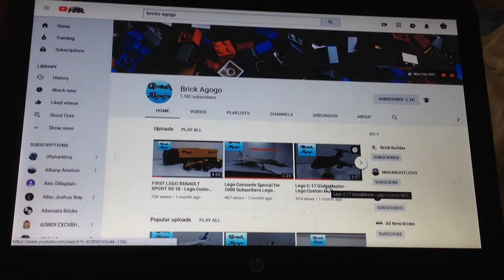Lego 2010 Alaska C-17 GlobeMaster Crash Stop Motion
w/ dca.iad.aviation